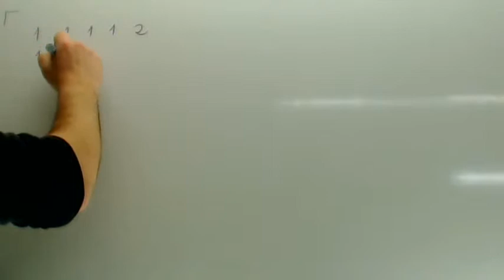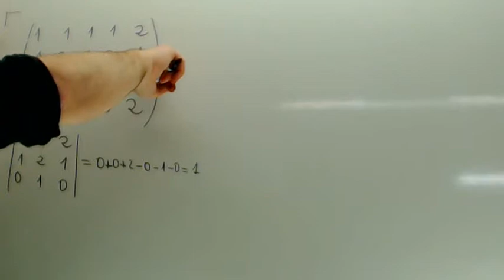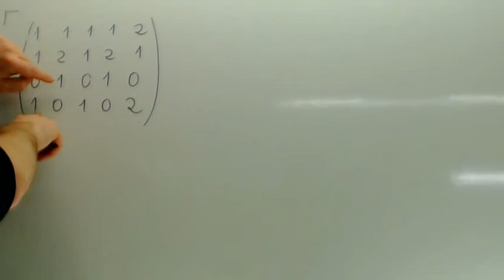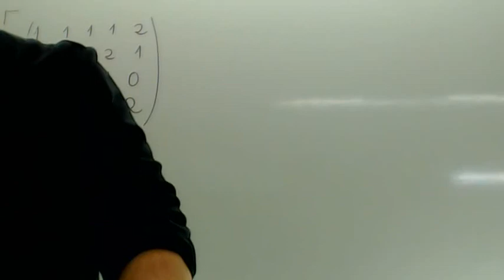Rango de una matriz 4x5 Matematicas 2 Bachillerato Academia Usero Estepona